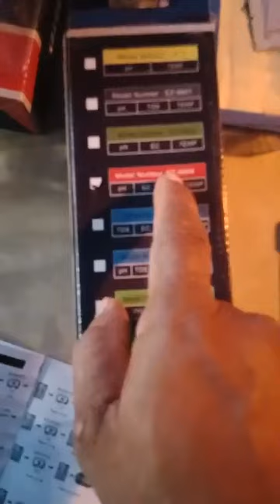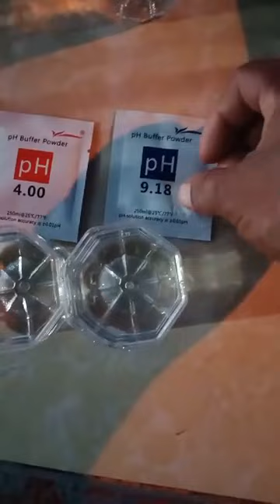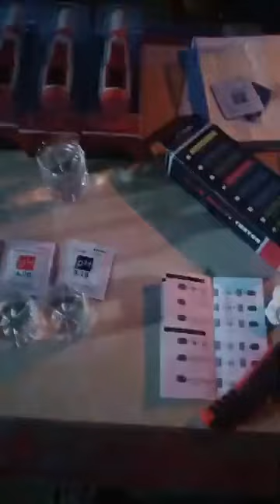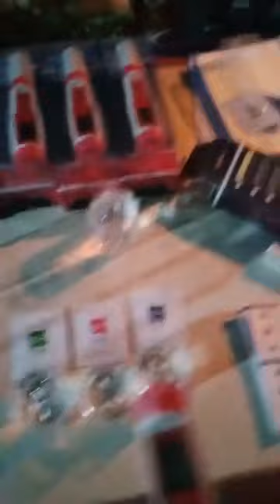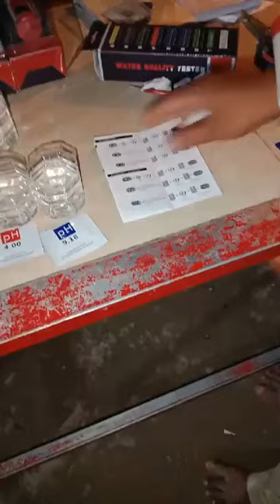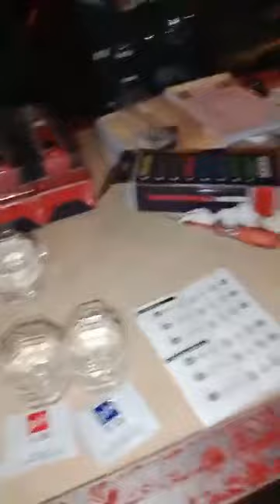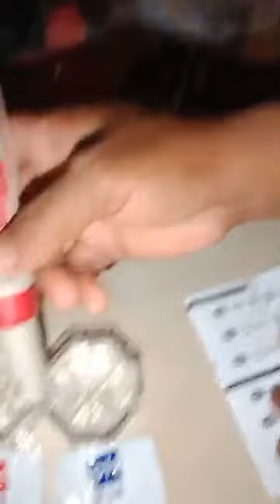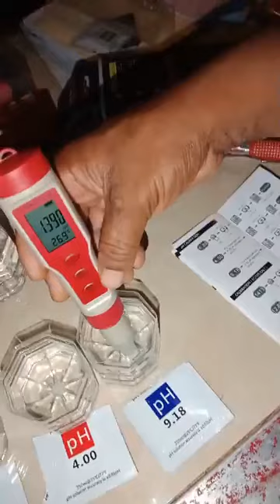ឧបករណ៍វាស់PH, EC, TDS, TEMP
​​​     សម្រាប់ក្នុងការចិញ្ចឹមសត្វក្នុងទឹកនិងការ
  ដាំដំណាំក្នុងទឹក ចែករំលែកពីកសិដ្ឋាន400

👉បង្រៀនចិញ្ចឹមមាន់ស្រែនិងវារីវប្បកម្ម1ចេះបងៗ
👉បង្រៀនតាមប្រព័ន្ធFBឆាតរាល់ថ្ងៃ​ &រាល់ឆ្នាំ
​👉ចូលរៀន សូមទាក់ទងនិងឆាតមកផ្ទាល់៖